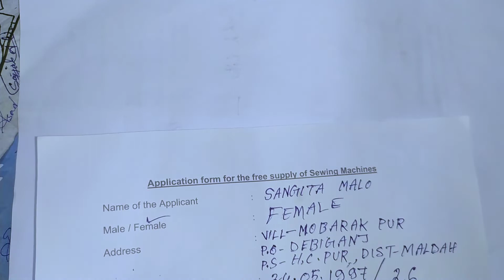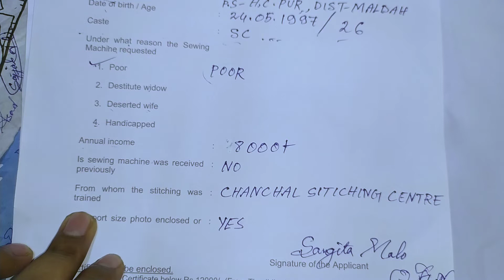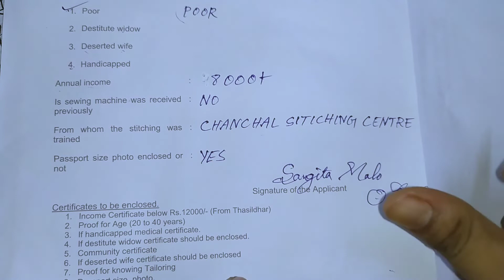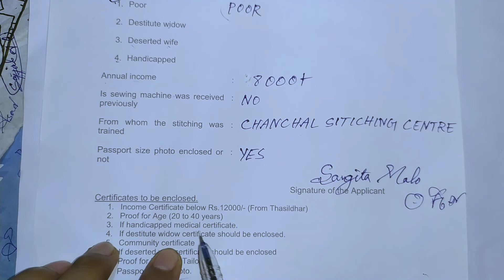How To Apply For Free Selai Machine.সেলাই মেশিনের জন্য আবেদন করুন। ফর্ম টির Link নিচে দেওয়া হলো।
Hello Friends welcome to my Youtube Channel "Jack Online Technology".This is a Teaching and Teach Channel.In this Channel You can search and watch many important videos for your successful career like Teaching,Teach and Information .

      এই ভিডিওতে আপনি জানতে পারবেন ফ্রিতে সেলাই মেশিন কিভাবে পাওয়া যাবে ।তার জন্য কোন ফর্মটি পুরন করতে হবে।পূরণ করা ফরমটি কোথায় জমা দিবেন।কোন কোন ব্যক্তি পাবেন।এর সঙ্গে ডকুমেন্টস কি কি দিতে হবে  সমস্ত কিছু জানতে পারবেন ।

 Your Quries:

How to apply for free sewing machine form

free selai machine

sewing Form

sewing machine

free silai machine yojana 2022-23

Selai machine

free sewing machine yojana 2023

free sewing machine

free silai machine yojana for women

free silai machine yojana 202-23 news

prodhan mantri free selai machine yojona

free silai machine

free silai machine yojana 2022 -23 news

फ्री सिलाई मशीन योजना

free silai machine yojana 2022 latest news

free silai machine yojana 2022-23 news in hindi

pdf form download

Free Selai Machine

Free Sewing Machine

Selai Machine Form Apply

Sewing Machine Form Download pdf file

Free Sewing Machine Apply

Free Sewing Machine Form Pdf

ফ্রী সেলাই মেশিনের আবেদন

ফ্রী সেলাই মেশিন ফর্ম

Selai Machine apply kaise kare

Free Silai machine er jonno ki bhabe abedon korbo

Selai machine form pdf file download

Free selai from ki bhabe puron korbo

Free silai machen er form kothay joma dibo

Free selai machine last date

Free selai machine form fillup

Free selai machine pdf file download

Free swlai machine ki bhabe pabo

Free selai machine Yojona

Prodhan mantri free selai machine online apply

Free selai machine apply 2022-23

Free selai machine 2023

Free selai machine Apply in Bengali

Free selai machine apply in Online

Free selai machine Yojona apply

Free selai machine Yojona 2023

Free selai machine Yojona PM

                             Thanks